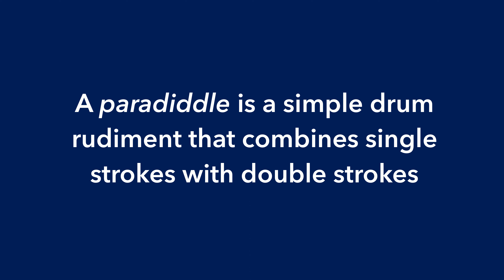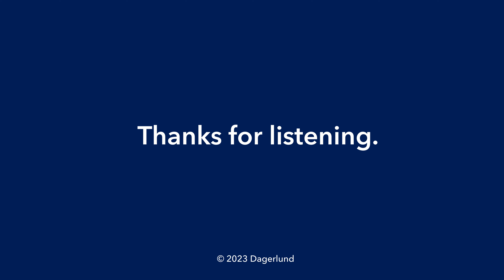Paradiddle Rhythmic Pattern Tutorial with Mimetic Digitalis and Basimilus Iteritas Alter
This is a short demo of how I applied the paradiddle drum rudiment to Mimetic Digitalis and Basimilus Iteritas Alter by Noise Engineering. MD and BIA were great partners in this exercise. MD has multiple channels to play with and BIA has lots of inputs for modulation. It sounds pretty cool with a quick tempo and with the paradiddle sequence modulating a few parameters on BIA.

Note: This is not an MD and BIA tutorial. However, the concept of applying the paradiddle can obviously work with any 8 or 16 step sequencer.

Timestamps:

00:00 What is a paradiddle?
00:29 Adding the paradiddle to MD
01:13 Stepping through the sequence
01:40 Increasing the tempo
02:04 Tweaking BIA
02:21 Adding paradiddle modulation to BIA
03:13 A bit of organic modulation
03:36 All together now
04:35 Slowing back down
04:55 Back up to tempo
05:05 Wrap up and riff